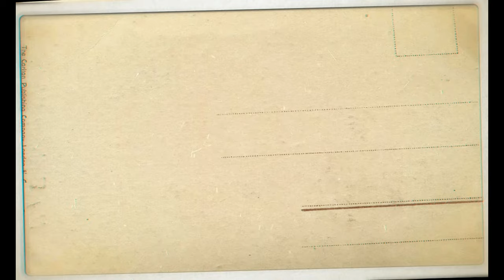オッフェンバック：ジャクリーヌの涙 Op 76, No 2 part 2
For Harmonica (Marcoux)

演奏者               Sir Starckwest (harmonica chromatic)
公開者情報       Jean-François Marcoux
備考                   harmonica chromatic solo version